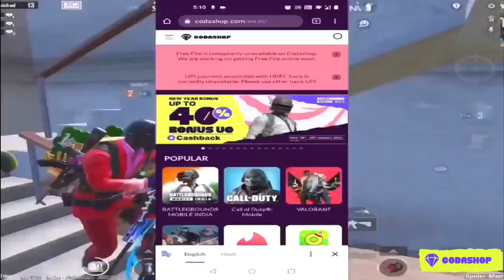1 Boyfriend + 1 Girlfriend Try To Kill Me Together in BGMI • (32 KILLS) • BGMI PUBGM GAMEPLAY